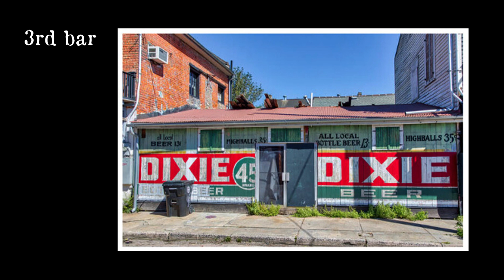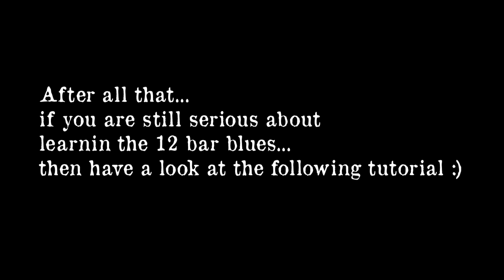Learn to do 12 bars in 1 day updated -played by Gazza Miller